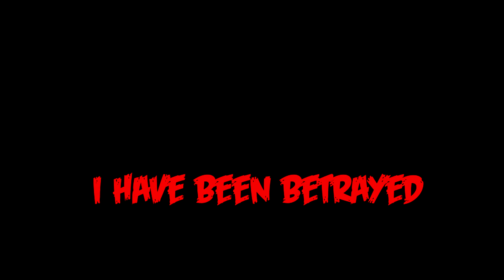THIS IS A VIDEO (RIGHT?)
I hope you guys liked the video and i'll see in the next one peace out my homies. THE NEW HIGHBROWRUG HOODIE! Use code highbrowrug on your next purchase at cinch gaming, controllers, grips, drinks and more